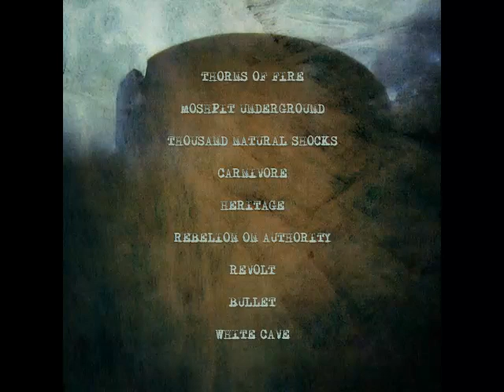Thousand Natural Shocks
Third Track of band's debut album "Sediments of Wrath"

Lyrics :
(written by Sheikhi AKA Damo)
Face the outrageous sea of troubles galling storms
Whether I gonna stand and suffer the blows like swarms
Or fight for my pride so hard against take arms

What am I decide
Is it wrong or its right?
To endure this ride
Or battle and die?

All my dreams are hid too deep
I caught on troubles even when I sleep
Even though I sleep to run from locks
My flesh wishes Thousand natural shocks

Would I bear whips and wounds scorns of time?
Or would I take arrogant offence and rapist crime?
Rotten ones rebut the worthy and choice is mine

Have I obey
The laws of delay?
Innocents have paid
Fine of their play

Sweaty me under this troubles moaning quiet
Will shivers beliefs get loose my mind in riot
Maybe a postern to endure pains and not disquiet

Thus this death mill
Puzzles our will
Nothing can heal
Our hearts of ill

Consciousness makes cowards of us all
Pioneer thoughts all do fall
Fear of death kills enterprise
Acts of men are all despised

Have been taught to not defy
Always fail to satisfy
Does ambition make us whore?
Do we have wings to soar?